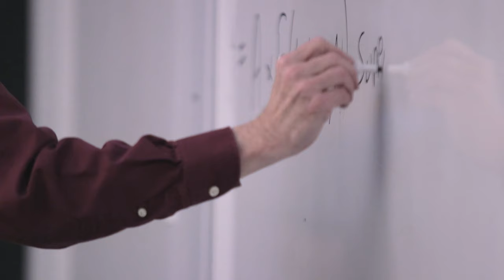The Big Picture: Rotman Morning and Evening MBA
Rotman the Morning and Evening MBA programs for working professionals and three executive MBA programs - the One-Year Executive MBA, Rotman-SDA Bocconi Global Executive MBA, and the Global Executive MBA for Healthcare and the Life Sciences - along with other degrees and programs.